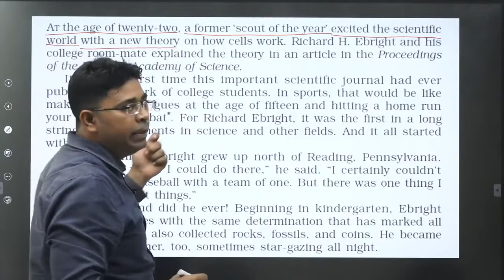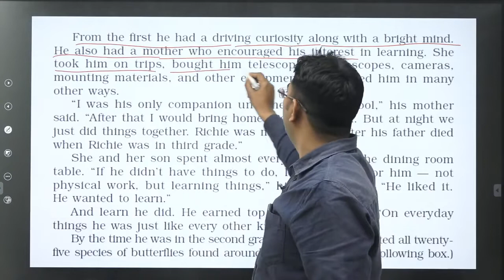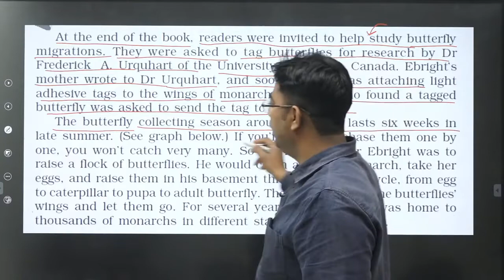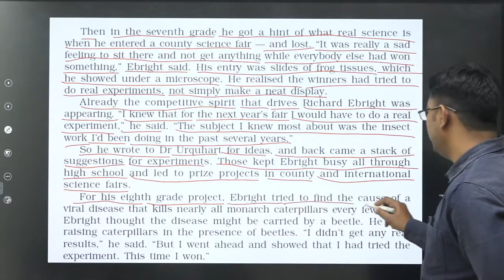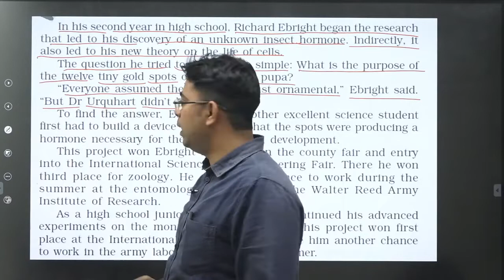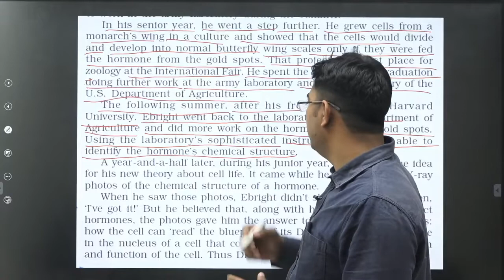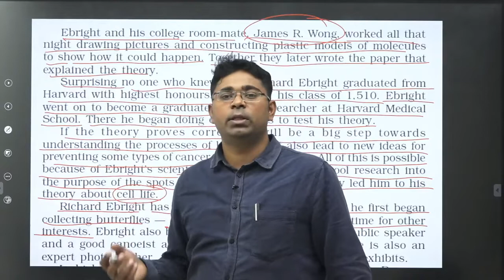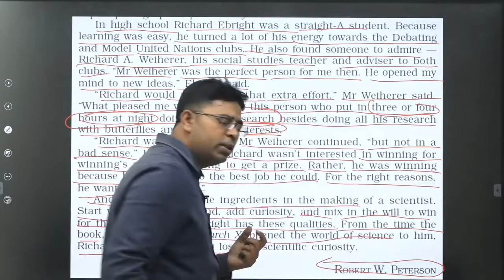The Making of a Scientist Class 10th NCERT English Footprints without feet Explained in Hindi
✅ In this video,
✔️ Class: 10th
✔️ Subject: English
✔️ Chapter: